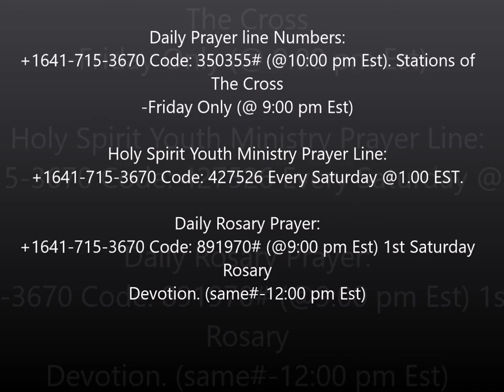The Victim of Envy and Transferred Aggression By Rev. Father Anthony Madu - Jan. 18, 2017